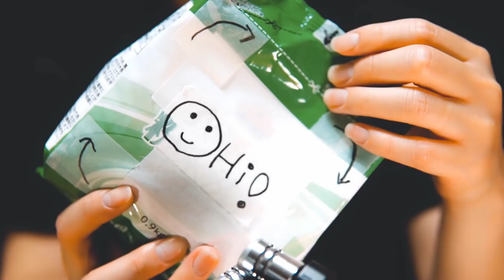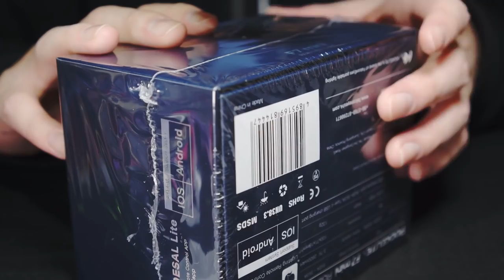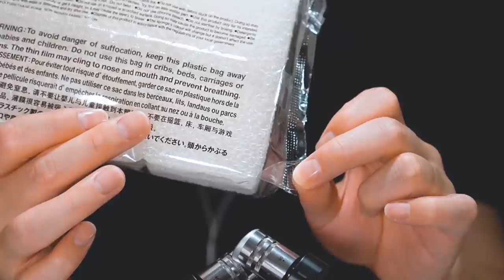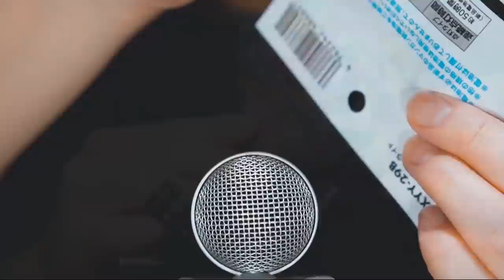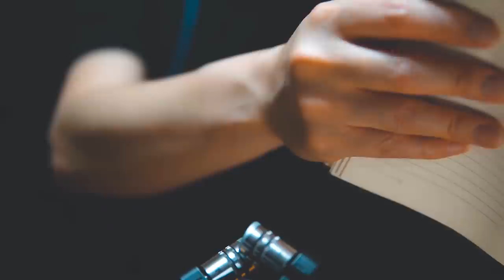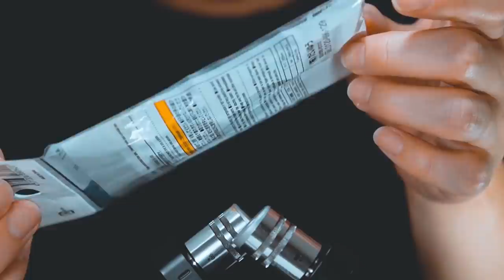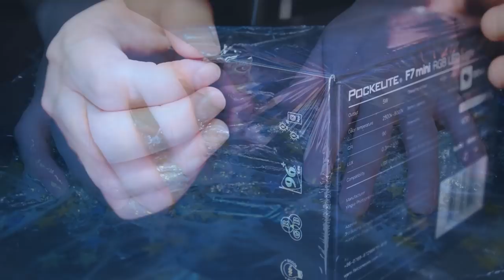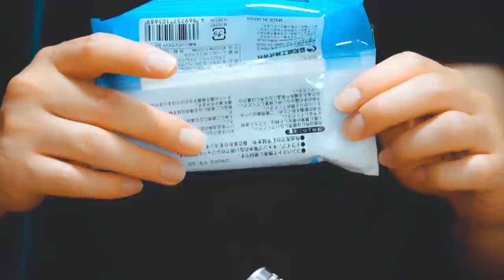ASMR Crinkle Sounds 6Hr 😴 99.9% of You will Sleep (No Talking)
Hi, Welcome back my Channel👋
This ASMR video is a compilation of 360 intense slow and gentle crinkle sounds that I have posted over the past year, for a total of 6 hours.
Includes various crinkle triggers of deep, light, fizzy, sound of brushing, tracing, scratching and sound of touching plastic, vinyl and paper with various items.
All the sounds are gentle, slow tingly, and intense relaxing.

You will be able to refresh your mind and head.
Put on your headphones and listen to it when you want to concentrate on your studies, when you want to relax your brain after a long day at work, or when you want to refresh your mind.
This video is help you relax and sleep, study.

🧸My Favorite Crinkles Timestamp🧸:
00:00 opening
05:22 honeycomb paper crinkle
09:22 inside the amazon bag crinkle
14:22 🙂crinkly box
20:22 bubble wrap roller
37:22 thick vinyl near mic
42:22 TASCAM and thin vinyl
48:22 colorful chocolate plastic wrapping
52:22 vintage vinyl
1:02:22 hedgehog and slime
1:09:22 Hi🙂
1:18:22 special plastic package
1:31:22 plastic mille-feuille
1:40:22 red yarn and thin plastic
1:48:22 thick vinyl brushing
1:54:22 color rings
2:04:22 KRINKLE crinkle
2:10:22 layered plastics light crinkle
2:16:22 slime x beads near mic
2:25:22 vintage thick vinyl
2:32:22 blue and green kinetic sand
2:44:22 orange vinyl surface
2:52:22 shampoo crinkle
3:04:22 large bubble wrap brushing
3:11:22 notebook paper crinkle
3:20:22 thin plastic box
3:32:22 umbrella cover
3:39:22 massage pure vinyl
3:44:22 crinkle resource
3:55:22 rolling sponge
4:05:22 deep crinkly tissue box
4:18:22 puzzle on vinyl
4:24:22 colorful plastic doughnut
4:32:22 sticky slime on vinyl
4:43:22 orange spike ball
4:48:22 wax paper
4:55:22 push special white plastic package
5:07:22 Japanese ring chocolate
5:13:22 Sooooft!
5:25:22 large red brush
5:29:22 round mic crinkle
5:39:22 purple spike ball and plastic wrap
5:47:22 blue spike ball on bubble wrap
5:55:22 normal tissue

⏮ Previous (ASMR 70+ Best Slow Crinkles to Help You Sleep 3Hr (No Talking) Gentle Plastic Tingly Brain Massage)

Please comment, if you favorite sound😊

Good night🌛
Have a sweet dream😴💤